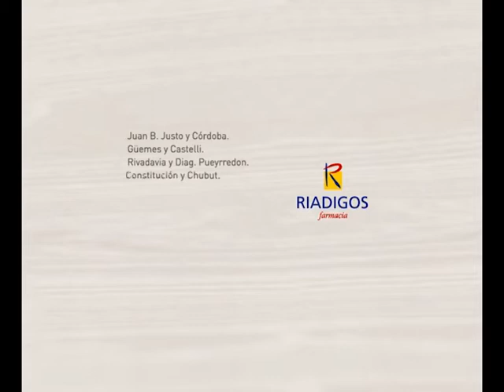F&S #155 - 1/4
Levantamiento de Pesas | Press de Banco (Antonio L. Zani - Cat. Master 4 / PEF Matías Bernatene - Entrenador)